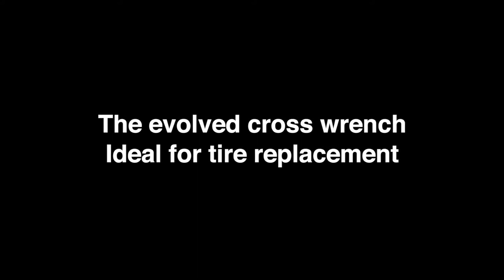Ko-ken Free-Turn Cross Wrench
This tool features a detachable cross bar. This feature creates a compact two-piece design, easy to store in a vehicle or tool box. The cross wrenches free turn grip enables high speed smooth turning. The oval shape ensures torque is applied efficiently.